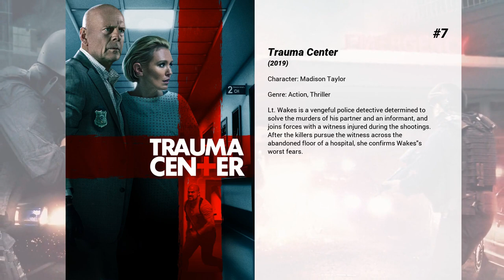Best Nicky Whelan movies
Welcome to... Best Nicky Whelan movies! In our channel you will find hundreds of TOPS and rankings of the best films of all genres, actors and nationalities.

Best Nicky Whelan movies presents...

12. Left Behind
A small group of survivors are left behind after millions of people suddenly vanish during the rapture and the world is plunged into chaos and destruction.

11. Flight 7500
Flight 7500 departs Los Angeles International Airport bound for Tokyo. As the overnight flight makes its way over the Pacific Ocean during its ten-hour course, the passengers encounter what appears to be a supernatural force in the cabin.

10. Rebirth
A man's life is turned inside out after a visit from his college friend leads him into the unexpected.

9. The Power of Few
Spies, cops and armed children cross paths on a day of danger, mystery and possible transformation. Five unusual characters are unknowingly connected to an extraordinary smuggling operation, as religious conspiracy collides with urban crime.

8. Dog Eat Dog
Carved from a lifetime of experience that runs the gamut from incarceration to liberation, Dog Eat Dog is the story of three men who are all out of prison and now have the task of adapting themselves to civilian life.

7. Trauma Center
Lt. Wakes is a vengeful police detective determined to solve the murders of his partner and an informant, and joins forces with a witness injured during the shootings. After the killers pursue the witness across the abandoned floor of a hospital, she confirms Wakes's worst fears.

6. Halloween II
Laurie Strode struggles to come to terms with her brother Michael's deadly return to Haddonfield, Illinois. Meanwhile, Michael prepares for another reunion with his sister.

5. Hall Pass
When best buds Rick and Fred begin to show signs of restlessness at home, their wives take a bold approach to revitalize their marriages, they grant the guys a 'hall pass'—one week of freedom to do whatever they want. At first, it seems like a dream come true, but they quickly discover that their expectations of the single life—and themselves—are completely and hilariously out of sync with reality.

4. Knight of Cups
Rick is a screenwriter living in Los Angeles. While successful in his career, his life feels empty. Haunted and confused, he finds temporary solace in the decadent Hollywood excess that defines his existence. Women provide a distraction to his daily pain, and every encounter brings him closer to finding his place in the world.

3. Inconceivable
A mother looks to escape her abusive past by moving to a new town where she befriends another mother, who grows suspicious of her.

2. Tragedy Girls
Following two death-obsessed teenage girls who use their online show about real-life tragedies to send their small Midwestern town into a frenzy and cement their legacy as modern horror legends.

1. The Wedding Ringer
Doug Harris is a loveable but socially awkward groom-to-be with a problem: he has no best man.  With less than two weeks to go until he marries the girl of his dreams, Doug is referred to Jimmy Callahan, owner and CEO of Best Man, Inc., a company that provides flattering best men for socially challenged guys in need.  What ensues is a hilarious wedding charade as they try to pull off the big con, and an unexpected budding bromance between Doug and his fake
 best man Jimmy.